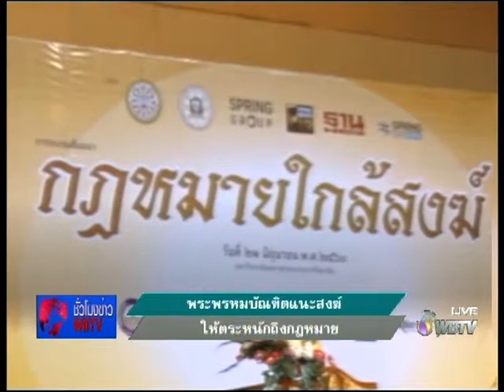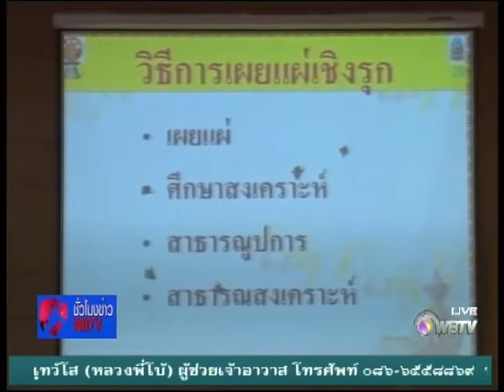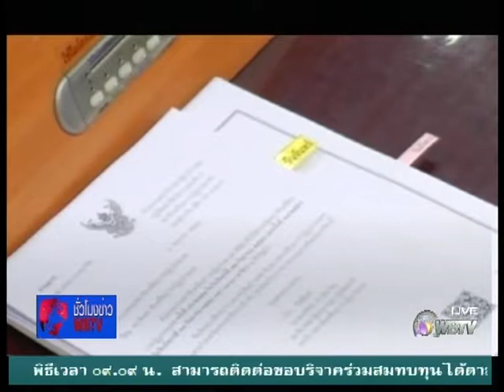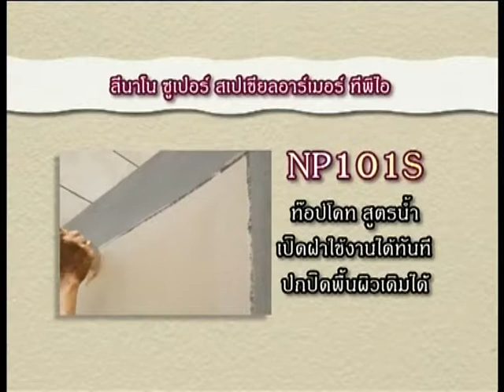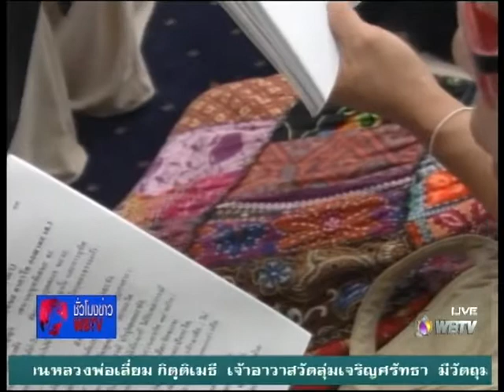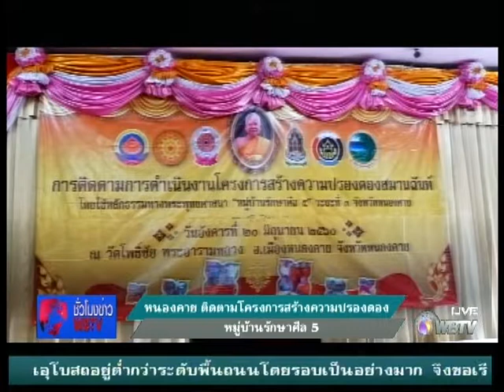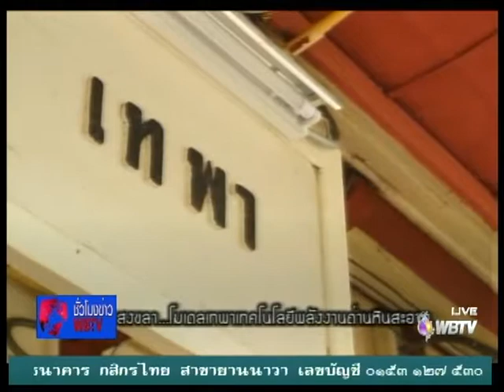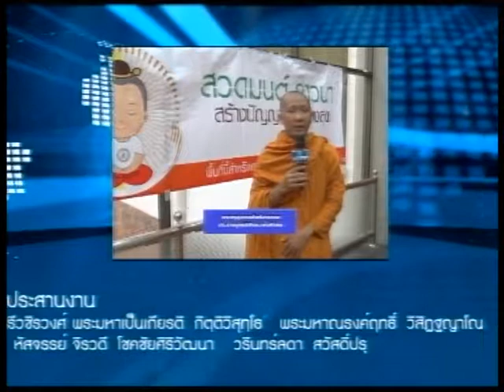ชั่วโมงข่าวwbtv250660 โครงการสร้างความปรองดองหมู่บ้านรักษาศีล 5